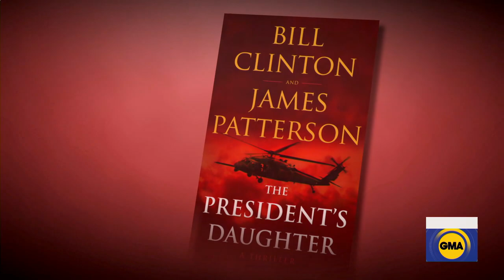Former President Bill Clinton and author James Patterson talk about new book l GMA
The writing duo is out with a new thriller called “The President’s Daughter.”

WATCH full episodes:
abc.go.com/shows/good-morning-america